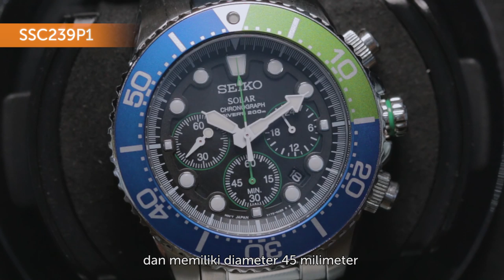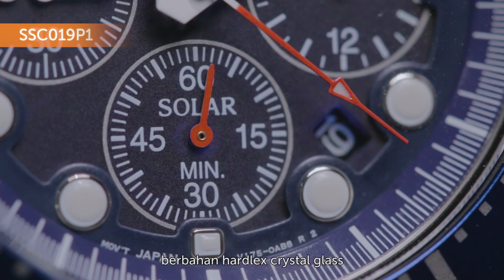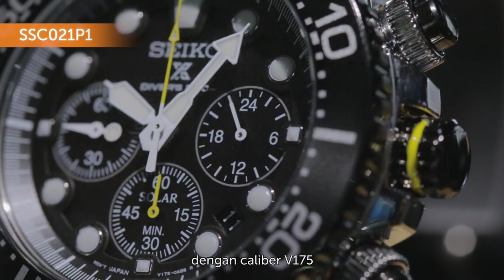Rekomendasi Jam Tangan Seiko Solar Diver Chronograph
HOT NEWS!!
SEIKO SOLAR DIVERS CHRONOGRAPH merupakan jam tangan yang memperoleh tenaga dari cahaya dan menyimpannya dalam self-recharging battery. Dilengkapi dengan fitur chronograph atau stopwatch dan screw lock down pada semua crownnya membuat jam ini memiliki daya tarik tersendiri bagi para pecinta jamtangan.
Untuk mengobati penasaran kalian para pecinta jamtangan. Kali ini machtwatch akan memberikan rekomendasi jam tangan SEIKO SOLAR. Check it out!!

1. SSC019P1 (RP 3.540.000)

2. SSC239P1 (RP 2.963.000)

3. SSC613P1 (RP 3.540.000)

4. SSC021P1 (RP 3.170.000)